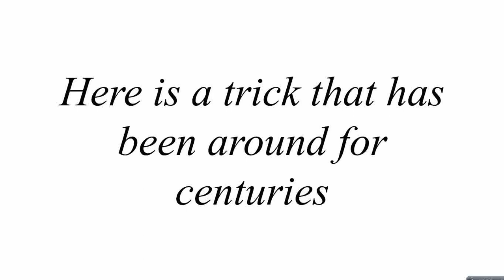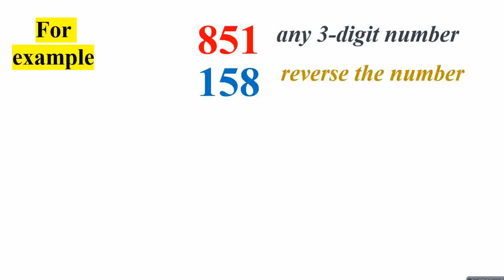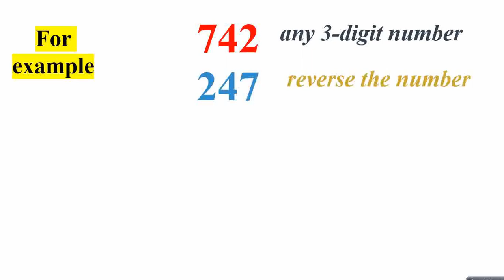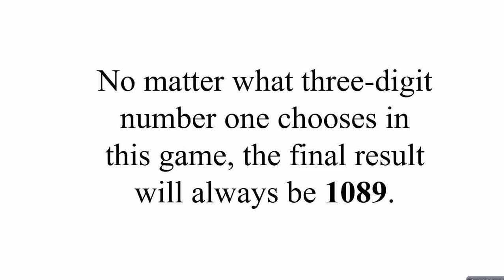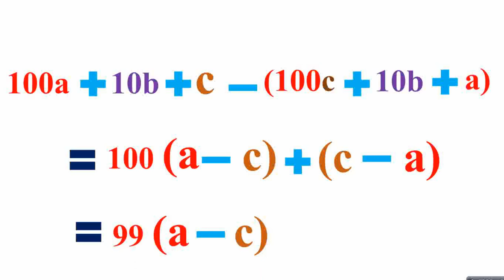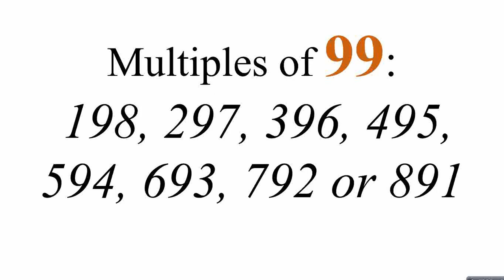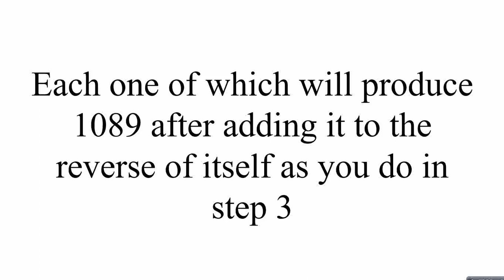Mental Math | 1089 Math Magic | How to do Magical Math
Mental Math | 1089 Math Magic | How to do Magical Math |Learning for learners

This channel deals with sharpening skills for learning be it Math shortcuts, Memory maths or brain teasers, mental maths, magic math, math magic.

0:00 Introduction
0:07 Here is a trick that has been around for centuries
0:13 Secretly write down a three-digit number where the digits are decreasing (like 851 or 973)
0:21 Reverse the number (158) and subtract it from the first number (851 -158)
0:44 At the end of this sequence the answer 1089 will magically appear, no matter what number was originally chosen
3:20 number one chooses in this game, the final result
3:35 Algebra working behind this trick
3:57 When you reverse the number and subtract it from the original number, you get the number cba, algebraically equal to
7:04 Each one of which will produce 1089 after adding it to the reverse of itself as you do in step 3